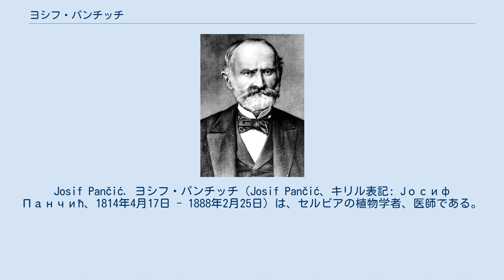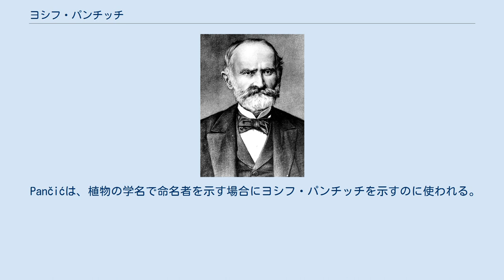ヨシフ・パンチッチ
Josif Pančić. ヨシフ・パンチッチ（Josif Pančić、キリル表記: Јосиф Панчић、1814年4月17日 - 1888年2月25日）は、セルビアの植物学者、医師である。
セルビア科学芸術アカデミーの初代会長を務めた。
 ノヴィ・ヴィノドルスキ（Novi Vinodolski）のBribirのブニェヴァツ人の家に生まれた。
ザグレブの大学で哲学を学んだ後、ペシュトで医学を学び、ペシュトで医師として働いた。
1840年代の半ば、ウィーンに住み植物学を熱心に学んだ。
セルビアに戻り、政府のために医師として働き、1853年からベオグラードの学校で医学を教えた。
セルビア正教に改宗し、名前をJosipからJosifに改めた。
 近代的な植物学の研究をした最初のバルカン半島出身者の一人である。
ベオグラード大学の教授を務め、ベオグラード植物園の園長となった。
1887年にセルビア科学芸術アカデミーの初代会長となった。
針葉樹のオモリカトウヒ（Picea omorika;セルビアトウヒ:Serbian spruceとも）を発見したことで知られる。
おもにセビリアの植物を研究したが、ヘルツェゴヴィナやブルガリア、モンテネグロへも調査のために赴いた。
モンテネグロの山 Bijela Goraの頂上、Velika Jastrebicaに入った植物学者でもある。
 ヨモギ属の種、Artemisia panciciやハマウツボ科の種、Orobanche panciciiに献名されている。
 Pančićは、植物の学名で命名者を示す場合にヨシフ・パンチッチを示すのに使われる。